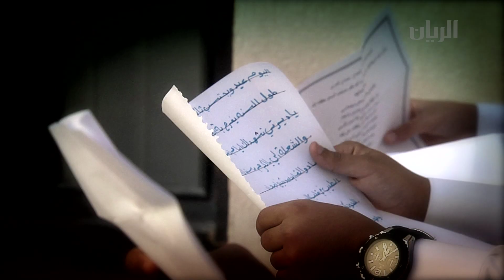إعلان عرضة هل قطر وعد القصيد (نهائي - نموذجي)